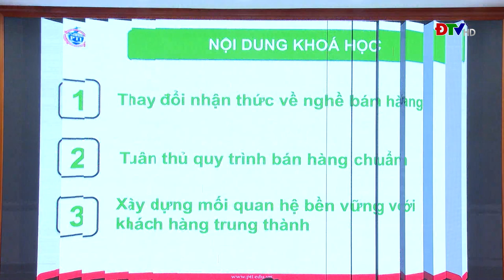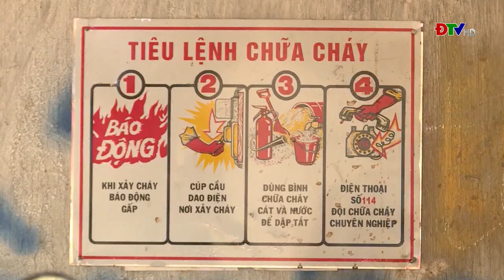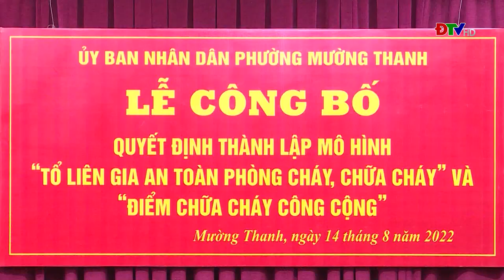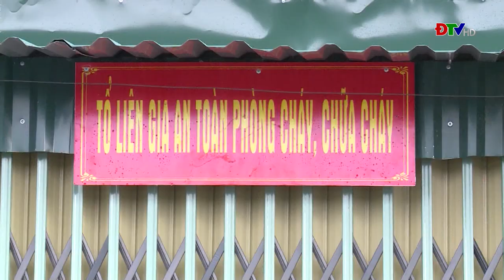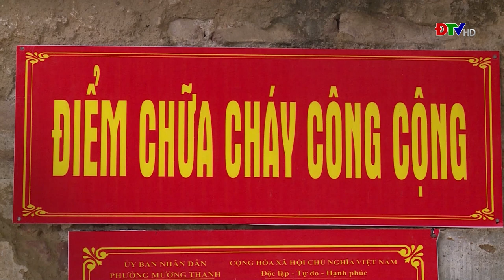ĐIỆN BIÊN - Thời sự ngày 20-8-2022 | ĐTV